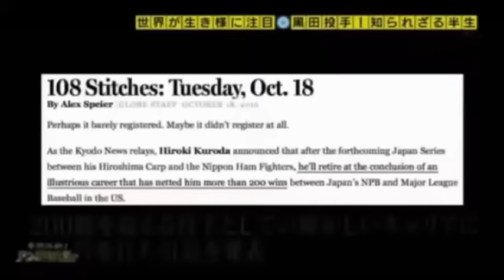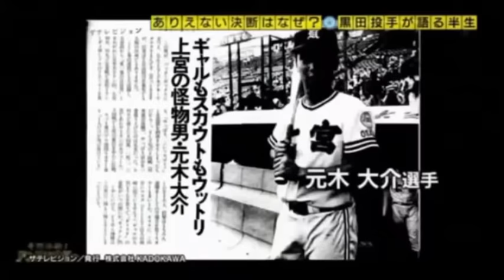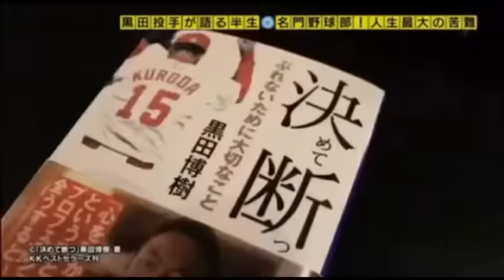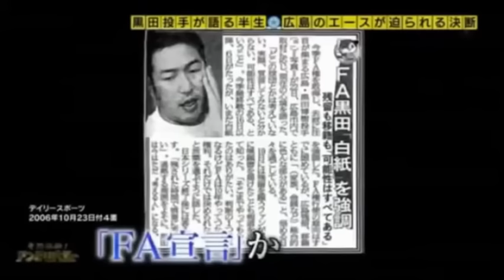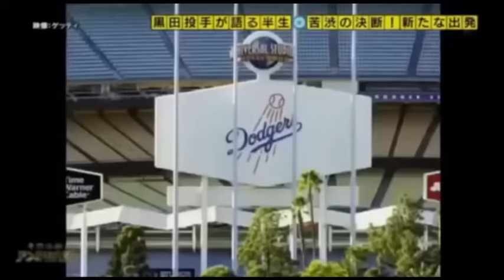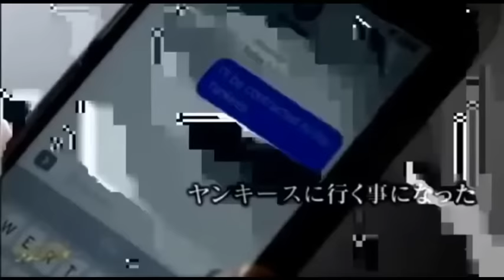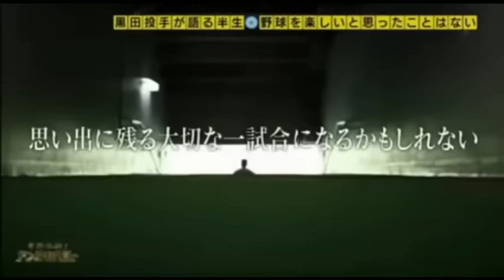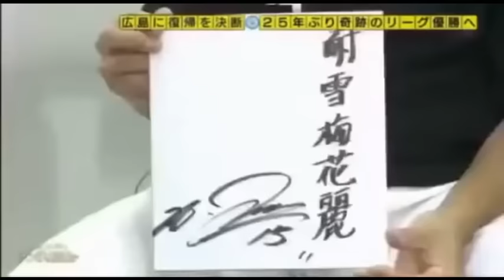黒田投手の決断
※最後のあたりは無音です